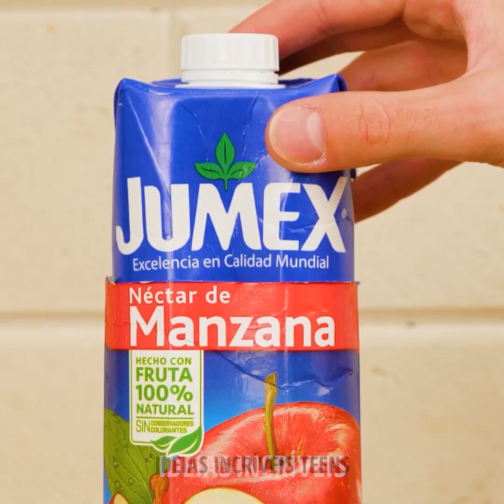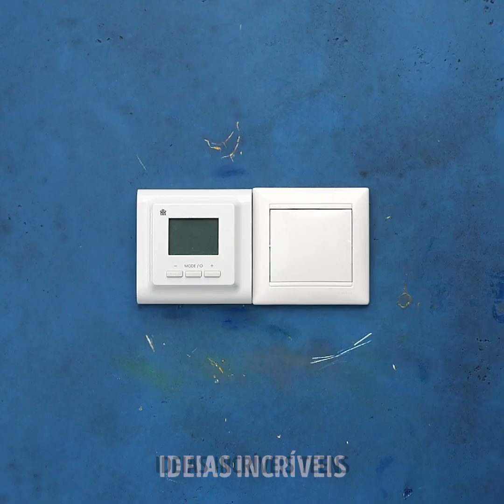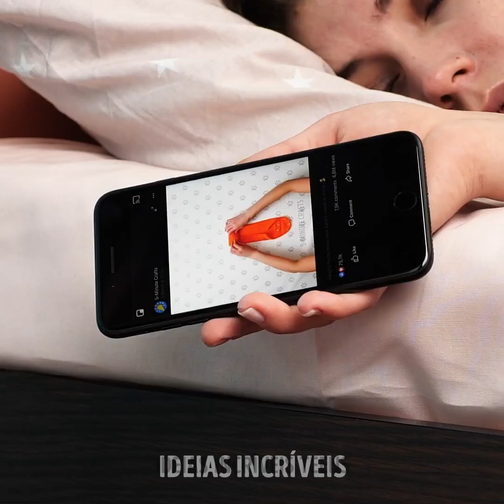Ideias Inteligentes Para Armazenar Coisas e Organizar Sua Casa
MINUTAGENS:
00:19 Sapateira improvisada
02:18 Truques úteis com macarrão de piscina
04:01 Ideias para guardar alimentos
04:39 Maneiras inteligentes de organizar cabos